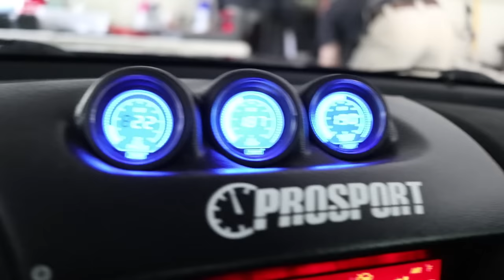What it's Like to Daily Drive a Mazda RX8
Have you ever thought about if a Mazda RX8 would make a good daily driver? Well neither have I, so here is a pointless video I made! Enjoy!